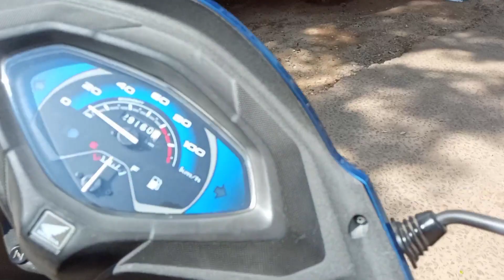ମୋ ଗାଁ....My Village Home Tour...||very happy and excited 😍😍||Sisir Vlogs